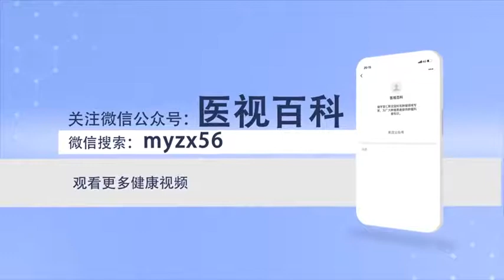什么是原位癌 景娜 山西省肿瘤医院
乳腺原位癌是指发生在乳腺导管或小叶组织学概念的早期癌，分为乳腺导管内原位癌和小叶原位癌。乳腺小叶原位癌发展成浸润性小叶癌的风险较小，具有癌变间期长的特点，研究发现最终小叶原位癌发展成浸润性癌的概率只有8%，因此在第8版的AJCC分期中已将小叶原位癌纳入良性病变，不再认为是癌前危险因素。但导管原位癌目前还是被普遍认为是浸润性导管癌的前期病变，导管原位癌不经治疗最终可能会发展成浸润性导管癌。

What is carcinoma in situ
Breast carcinoma in situ refers to the early stage cancer that occurs in the concept of breast duct or lobule histology, It can be divided into intraductal carcinoma in situ and lobular carcinoma in situ. Breast lobular carcinoma in situ is less likely to develop into invasive lobular carcinoma, It has the characteristics of long canceration interval, It was found that only 8% of lobular carcinoma in situ developed into invasive carcinoma, Therefore, lobular carcinoma in situ has been included into benign lesions in AJCC stage 8, It is no longer considered a pre cancer risk factor. However, ductal carcinoma in situ is generally considered to be a precancerous lesion of invasive ductal carcinoma, Without treatment, ductal carcinoma in situ may eventually develop into invasive ductal carcinoma.